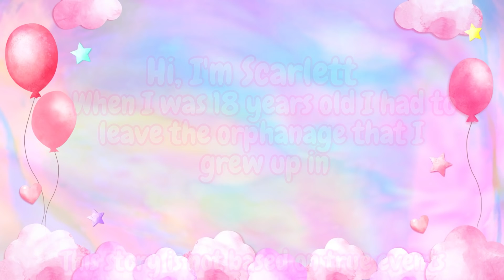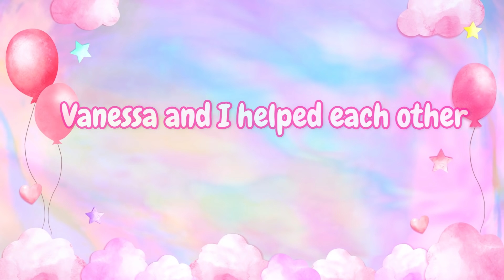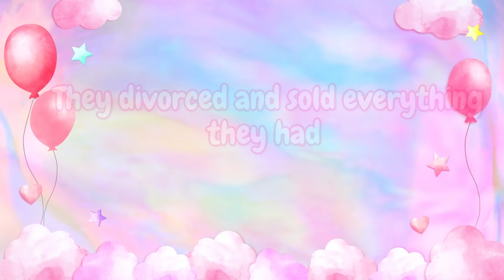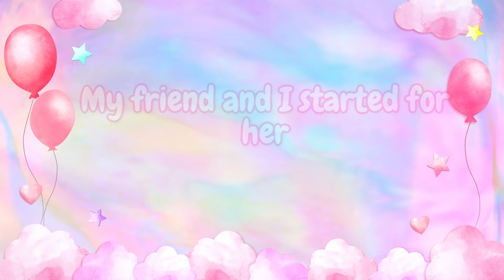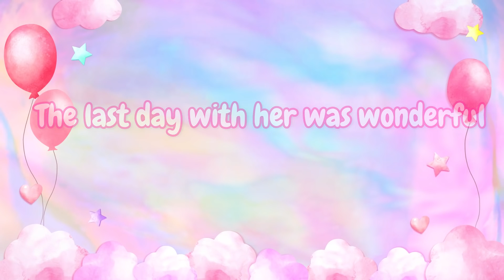Homeless to Film Producer | Toca Life Sad Story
Game: Toca Life World by Toca Boca